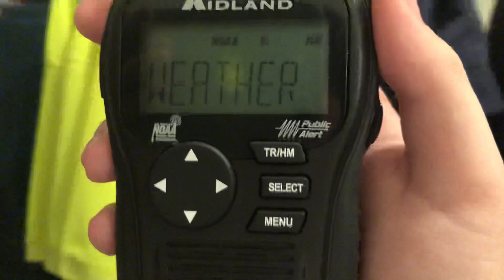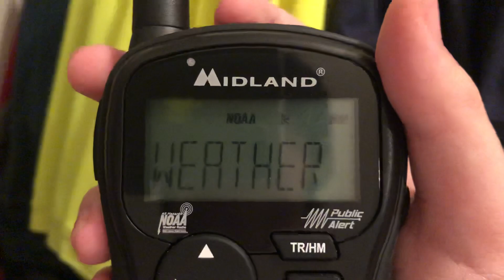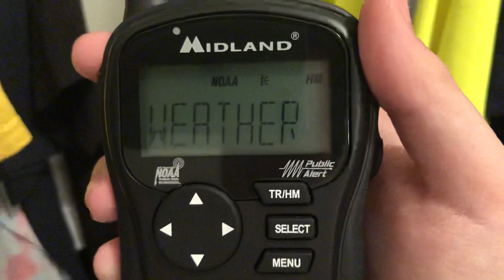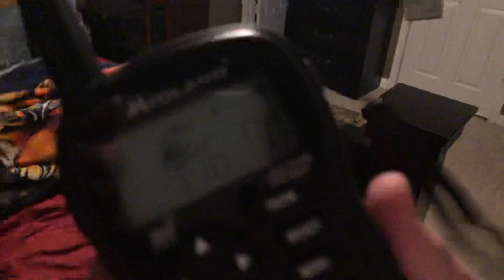WXM49/WWG83’s voice has expired.